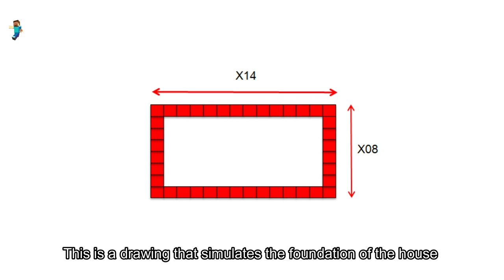Minecraft tutorials: Construction of KFC stores in minecraft easy #118